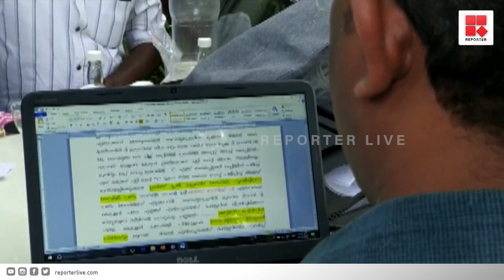കൈക്കൂലി വാങ്ങുന്നതിനിടയിൽ വില്ലേജ് ഓഫീസ് സീനിയർ ക്ലർക്ക് വിജിലൻസ് പിടിയിൽ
തൃശൂർ എരുമപ്പെട്ടി പഞ്ചായത്തിലെ ചിറ്റണ്ട കോട്ടപ്പുറം ഗ്രൂപ് വില്ലേജ് ഓഫീസ് സീനിയർ ക്ലർക്കിനെ കൈക്കൂലി വാങ്ങുന്നതിനിടയിൽ വിജിലൻസ് പിടികൂടി, വേലൂർ നാടുവിലങ്ങാടി സ്വദേശി എടക്കളത്തൂർ വീട്ടിൽ ചന്ദ്രൻ നെയാണ് തൃശൂർ വിജിലൻസ് പിടികൂടിയത് | Vigilance Office senior clerk erumapetti thrissur

Shows Telecasted:

* Editor's Hour
* Meet The Editors
* Close Encounter
* 3 PM Debate
* Reporter Interactives
* My Doctor

With Regards
Team Reporter